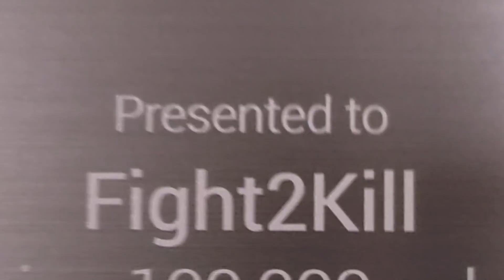৩ বছরের কষ্টের ফল সিলভার প্লে বাটন 😱হাতে পেয়ে অনেক খুশি || Free Fire Silver Play Button Unboxing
৩ বছরের কষ্টের ফল সিলভার প্লে বাটন 😱হাতে পেয়ে অনেক খুশি || Free Fire Silver Play Button Unboxing

2017
BROWSE GAME

2017
BROWSE GAME

2017
BROWSE GAME

2017
BROWSE GAME